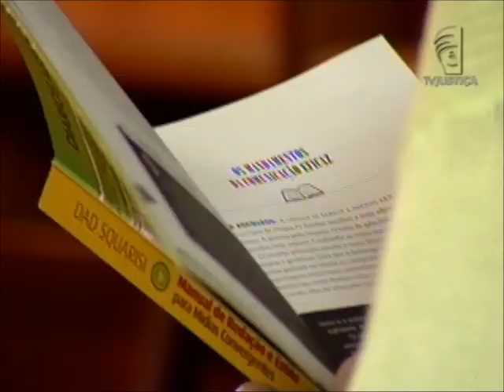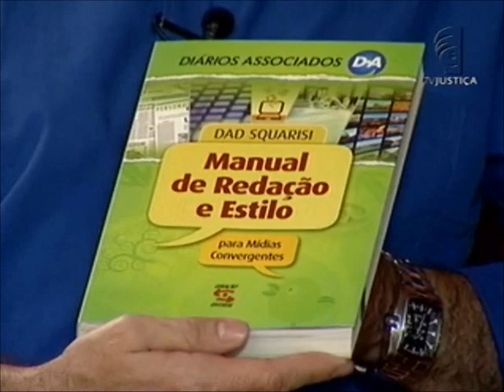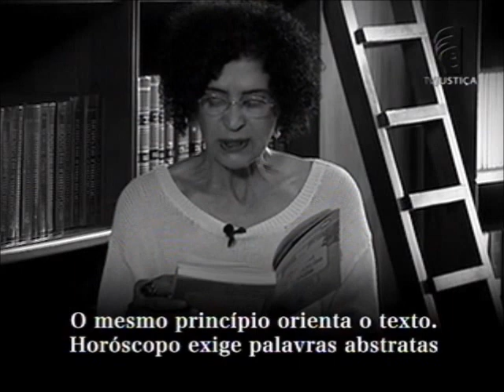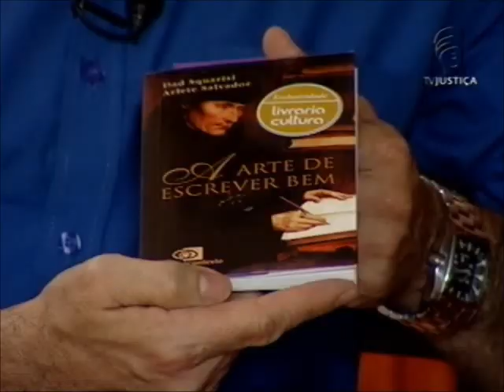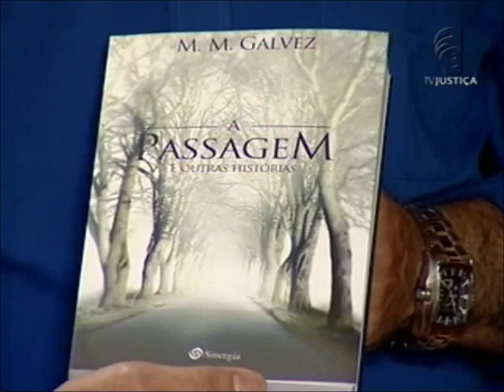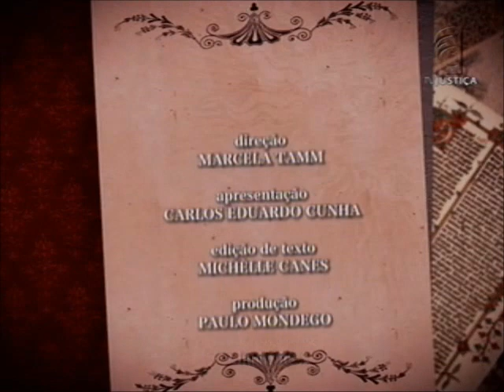Iluminuras - Língua portuguesa e filosofia (08/03/13)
No primeiro bloco do programa, a jornalista e escritora Dad Squarisi, conhecida nacionalmente por suas colunas com dicas de português, comenta sobre suas origens. "Quando cheguei ao Brasil, já grande, com quase sete anos, já estava alfabetizada em francês e semialfabetizada em espanhol. Entrei na escola com oito anos. Eu gosto muito de línguas, tenho uma facilidade nata", explica.

Já no segundo bloco, o Iluminuras conversa com Marcelo Galvez, advogado, escritor, formado em história e filosofia. Para ele, a leitura é fundamental na formação jurídica: "O magistrado vai decidir coisas importantes na vida de uma pessoa, ele tem que conhecer a psicologia humana e a natureza humana, a estrutura do pensamento das pessoas, as fraquezas, as virtudes. Nada melhor do que ele ter um contato aprofundado com a literatura", ressalta.